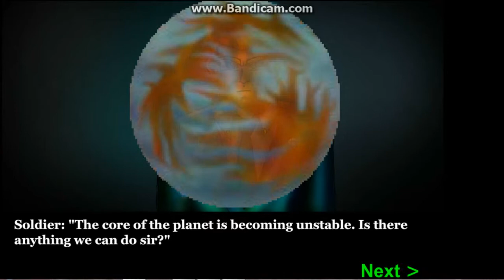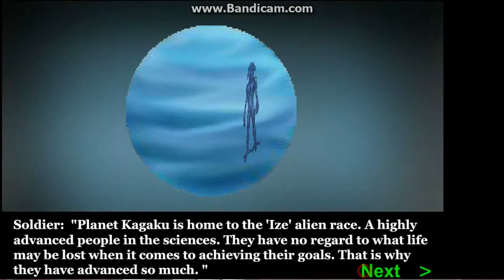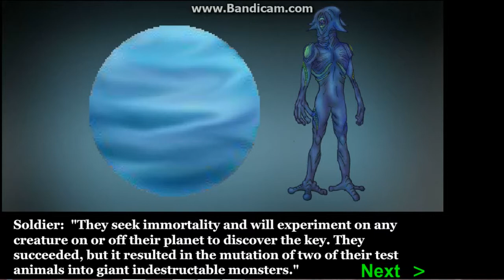Exitium gameplay.ep 3:Glacies won,Ignis suck't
I finaly won the game with Glacies and i suck,t with Ignis